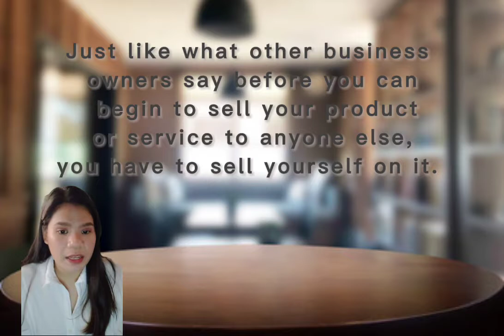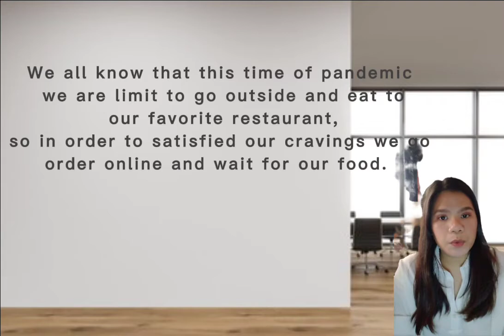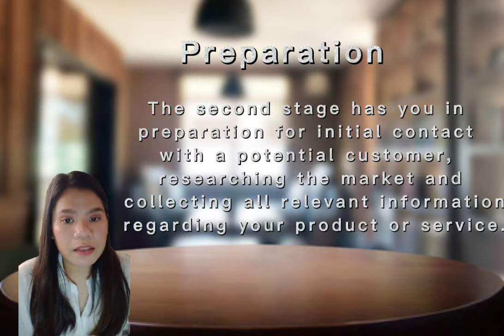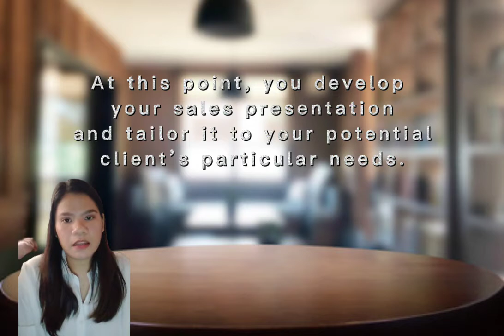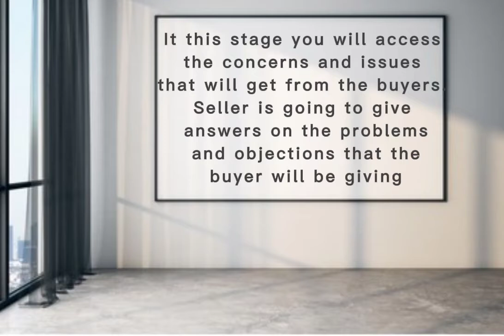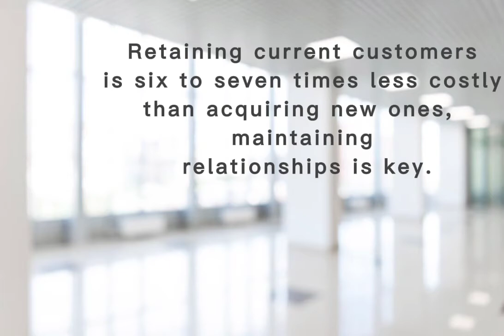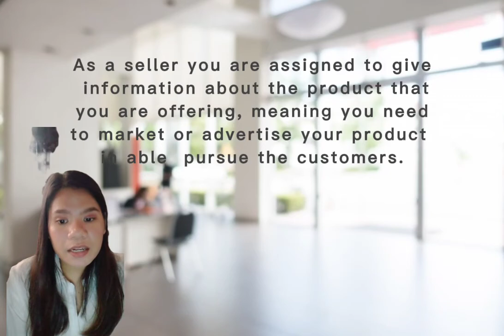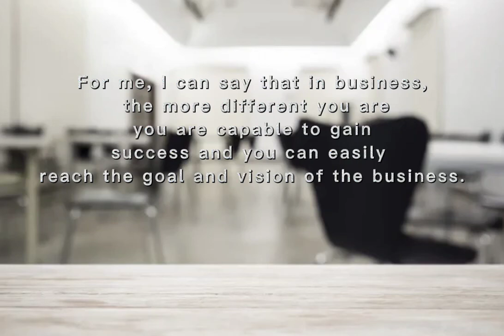Unique Selling Process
Video presentation for Professional Salesmanship